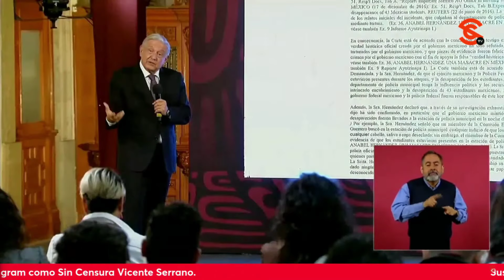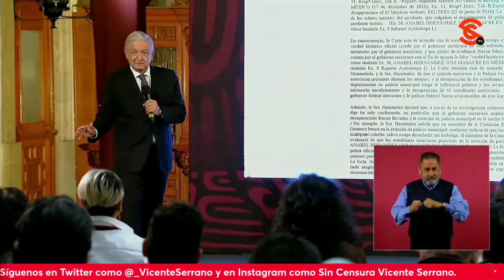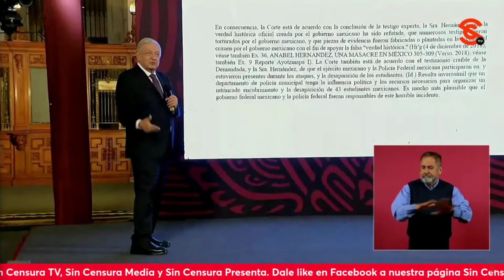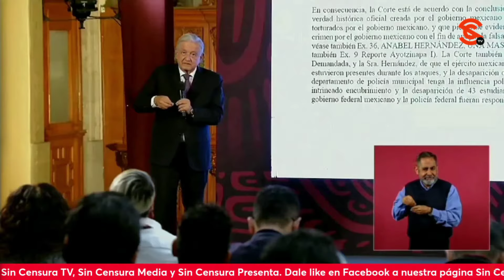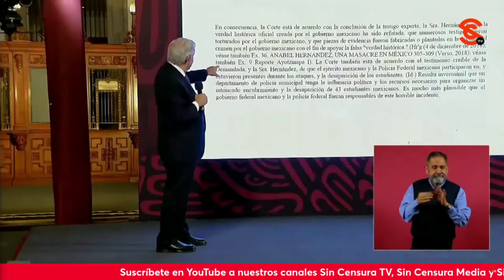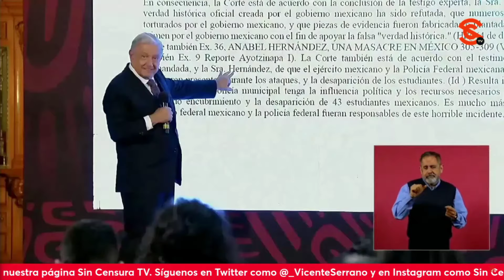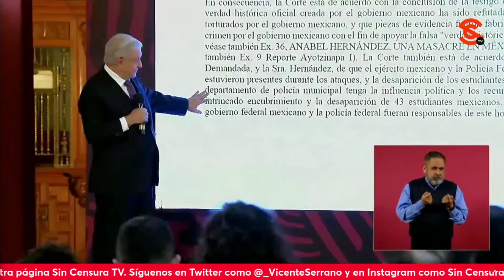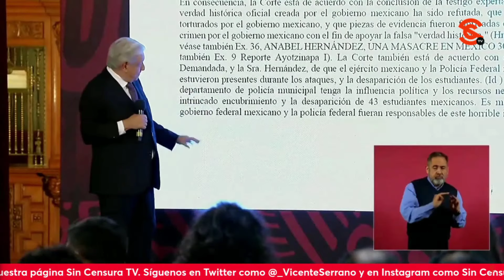LoMejorDeSinCensura AMLO CREE QUE ANABEL HDZ ES AGENTE DE LA DEA, LA CUAL BUSCA DEBILITAR A LAS...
LoMejorDeSinCensura AMLO CREE QUE ANABEL HDZ ES AGENTE DE LA DEA, LA CUAL BUSCA DEBILITAR A LAS INSTITUCIONES MEXICANAS
El presidente López Obrador dijo que si la arrogante de Anabel Hernández hasta publicó un libro para echarle la culpa al Ejército de la desaparición de los 43 normalistas de Ayotzinapa es porque cree que es una agente de la DEA, agencia que estaría buscando debilitar a las instituciones mexicanas